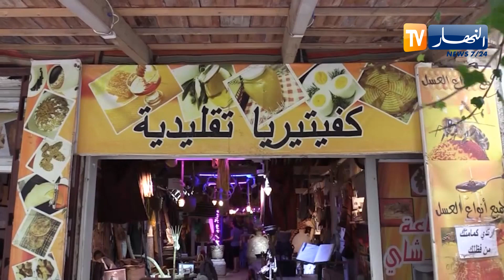أم البواقي: مقهى الحاج النوي.. متحف يحاكي الأصالة والتراث بعين البيضاء